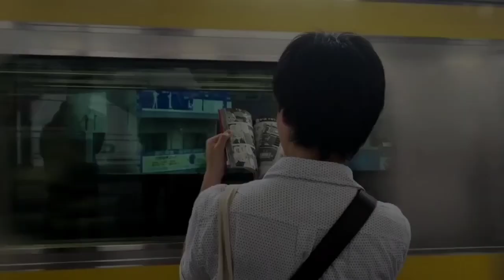The Gas Movie | Official Trailer | Netflix